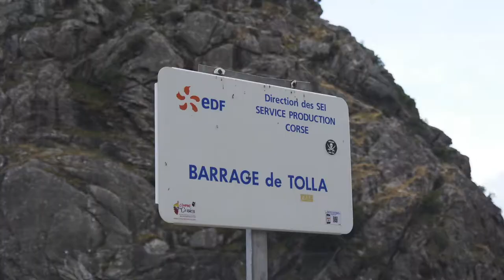Corse 2019 Tolla